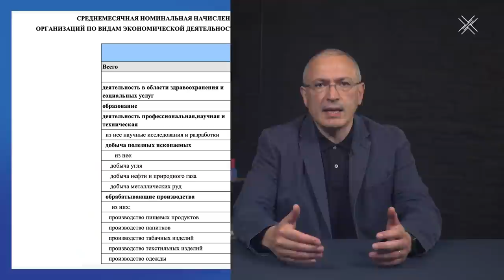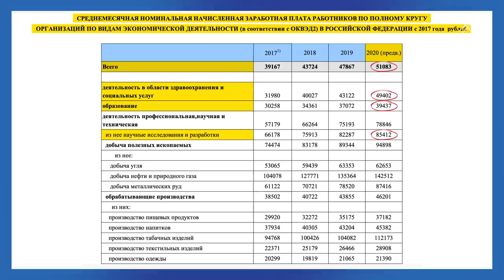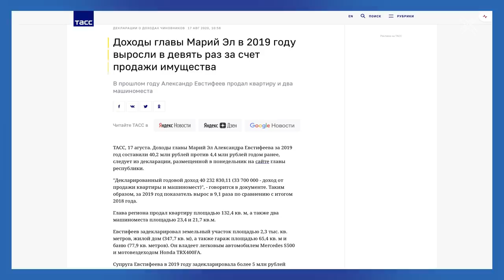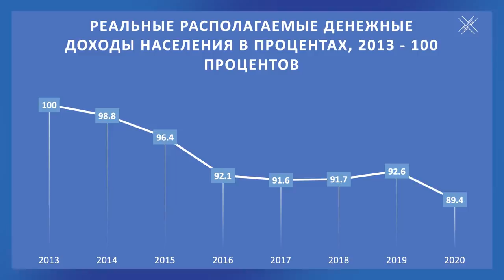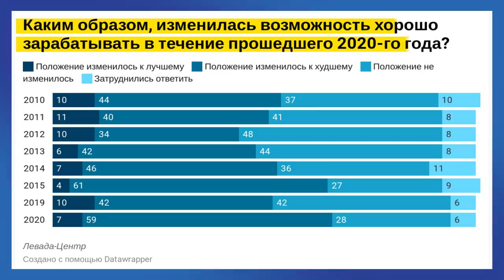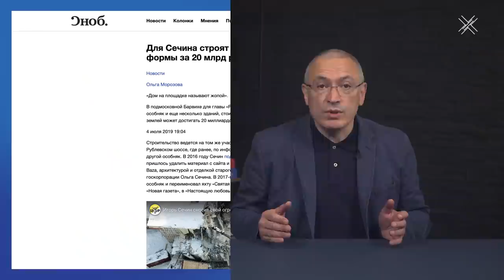Какая зарплата справедливая? | Блог Ходорковского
По мнению многих россиян, учителя, врачи и ученые получают в разы меньше, чем должны, а чиновникам и госменеджерам явно переплачивают. Казалось бы, такой сильный и понятный запрос на справедливость, что он просто обязан быть представлен какими-то политическими силами.

Но этого нет. Так называемая системная оппозиция и даже Единая Россия на словах выражают озабоченность проблемой бедности и высокого уровня расслоения. Но как-то все больше на словах.

Так что такое справедливая зарплата? Сколько это и как ее добиться? Давайте разбираться в новом блоге.